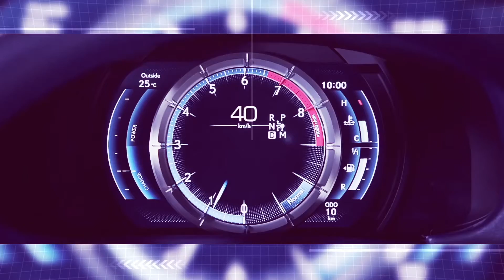Toyota C-HR Hybrid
Imágenes del nuevo Toyota C-HR en su versión híbrida.